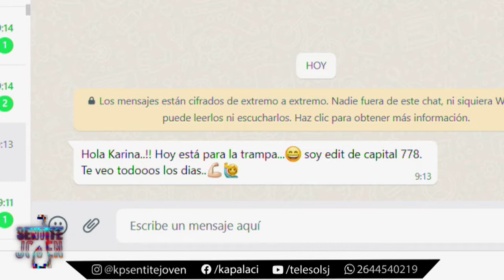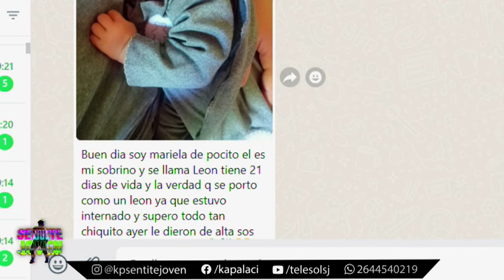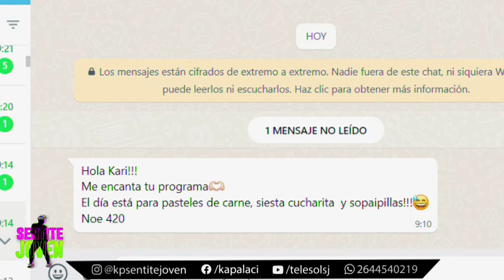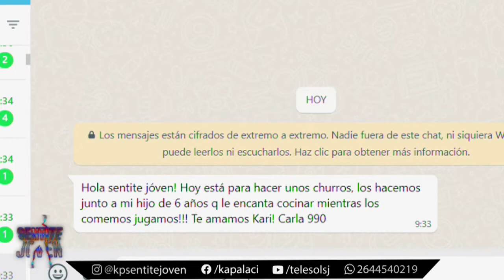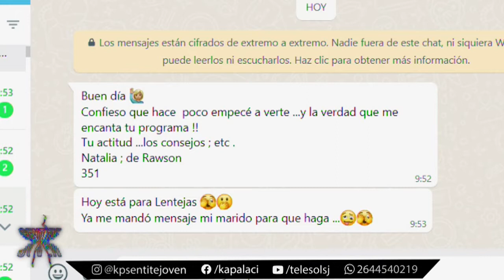EJWRCICIOS EN SILLA CON DISCOS - FITNESS 100%